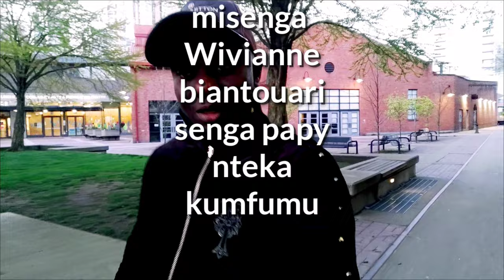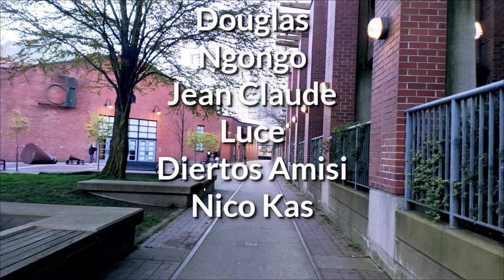Ballade des Amoureux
une soirée Pas comme Les autres. ballade des Amoureux